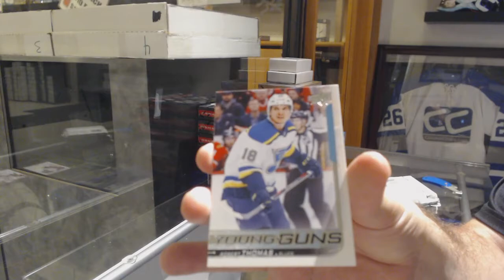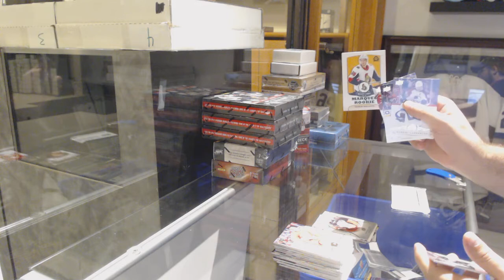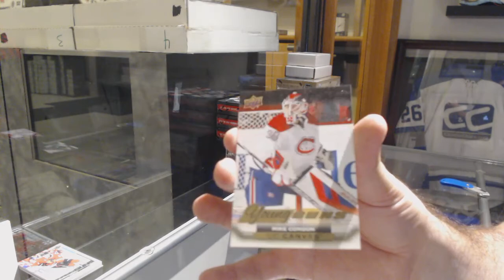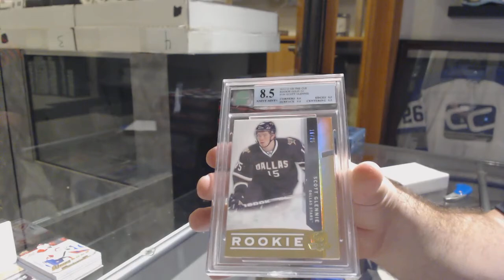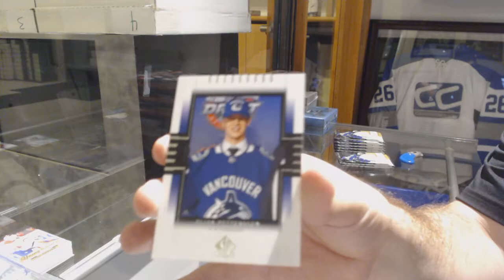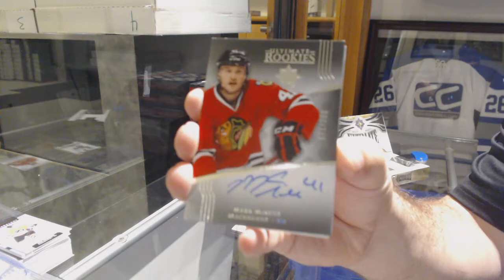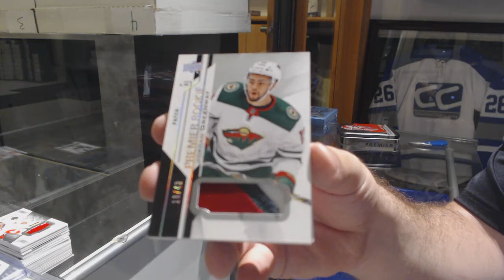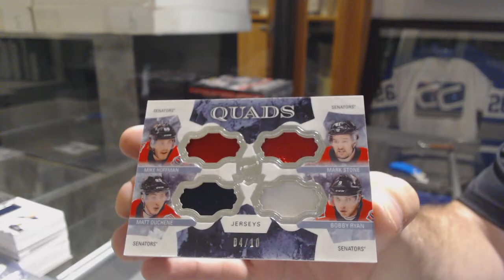Chase the Cup Case Hit Mix Hockey Box Break #1 - C&C GB #10,174